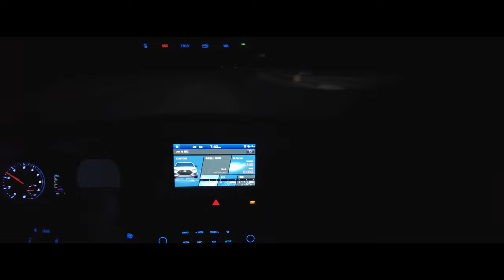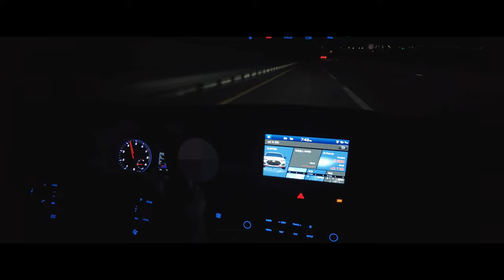[Driving] TCSのおかげで事故防止したベルスターN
20210205夜のワインディング
TCSが作動して事故を防止しました。
安全運転しましょう。

「Camera」
Model: DJI Osmo pocket2
Resolve: 4K/UHD (3840x2160) / 24fps / DJI Osmo pocket2 / D-Cine / 5100k
Audio: DJI Osmo pocket2 default mic
Color grading: X